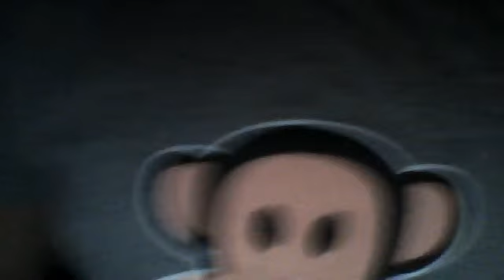a tour around my house 2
JJWEB1965's webcam video February 25, 2011 07:11 PM